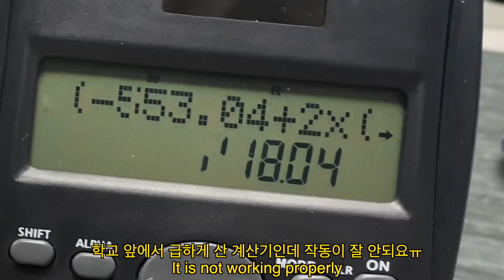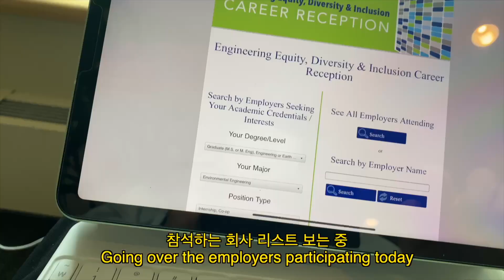[Eng sub] 🇺🇸Vlog / midterm fall 2021/Job fair (feat. super hectic)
안녕하세요 여러뷴
최근에 시험이 좀 많다 싶었는데 벌써 중간고사 기간이라고 하더라고요
(중간고사 기간인줄 몰라뜸...)
이번에도 재미는 없지만 ㅠㅠ 재미있게 봐주세요
그나저나 영어는 언제 늘어요? 이거 진짜 큰일이네